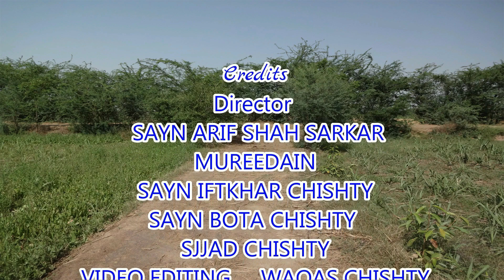Bara Lajpal Ali Lagyan Nibha Janda | Sail Qaseeda | Mola Ali AS | Satiana | Faisalabad | Punjab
SANJH PRAIM(سانجھ پریم)ਸਾਂਝ ਪ੍ਰਿਮ
HELLO ! G ASI TUHANO DAKHAWAN GE !
1.SARDAR MUHAMMAD FILM DE ASAL SURJEET SINGH DI QABAR.
2.PURANAY PAKISTAN VICH BANAY GURDWARAY.
3.PURANAY PAKISTAN VICH BANAY HOYE MANDER.
4.PAKISTAN DI SOHNI DHARTI DDIAN SOHINIA THAWAN DI SAIR.
5.CHISHTIAN TO HAROON ABAD BY ROAD TRAVEL.
6.QILA DARAWAR
7.MIRZA SAHIBA DARBAR DI SAIR
8.RAI BULHAR  DE DARBAR DI SAIR
9.RAY AHMAD KHAN KHARAL DE DARABR DI SAIR
10.ALAMA IQBAL DE DARBAR DI SAIR
11.HAFEEZ JALANDERI DA DARBAR
12.SULTAN MUHAMMD TAGLAQ DA DARBAR
13۔Chak 176 gb Faisalabad di sair
13.Dera baba sayn sarkar 176 gb faisalabad
14.darbar sayn wali muhammad samundri
15.kalam sail satyana
16.Darbar Waris Shah shekhupura
17.Mazaar Alama iqbal Lahore
18.Govt.middle school 176 gb faisalabad
19.gurdwara satyana
20.Darabr Wada bhai shakargarh
21.gurdwara kartar pur
22.Haran minar shekhupura
23.Haroon abad
24.donga bonga
25.Temples in sukhuchak
26.Masjid waris shah malka hans
27. ray ahmad khan kharal
28.Darbar Baba Hakam ali shah urdu,punjabi,hindi,and,farsi shair
29.Darbar mirza sahiba
30.Tomb of Qutab udin aibak
31.Tomb of rai bulhar
32.Tomb of Skander hayat
33.Tomb of mai heer
34.Tomb of Naaz Khialvi
35.Banyal Shakar garh
36.kaniya bangla ki sair
37.Darbar son of Hazrat Adam alaihsalam Hazrat Qabeet (as)